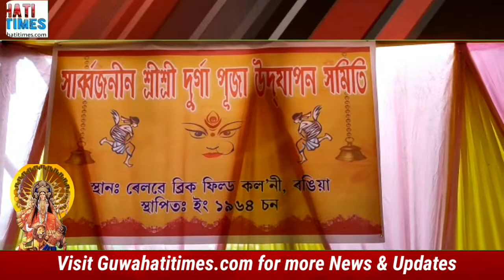আজি মহানৱমী ।ৰঙিয়াত সম্পূৰ্ণ চৰকাৰী নীতি নিয়ম মানি পালন কৰা হৈছে দুৰ্গা পূজা ।